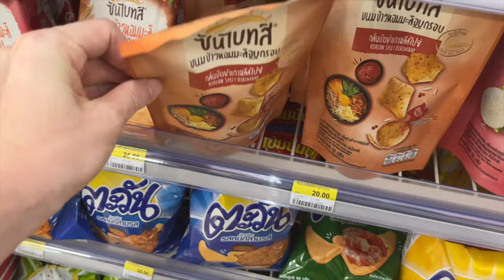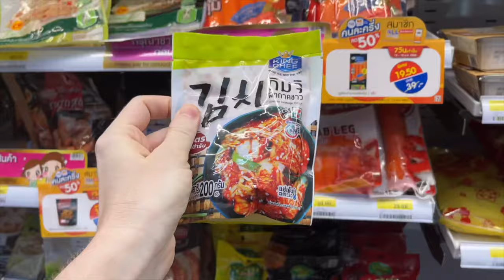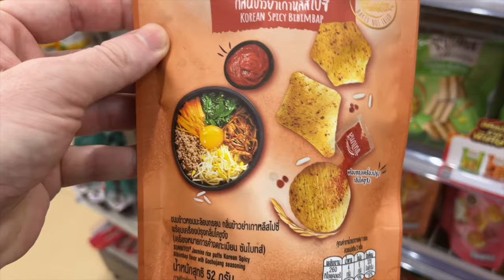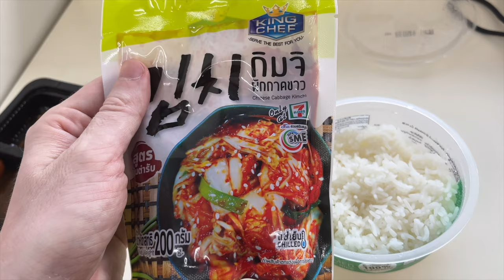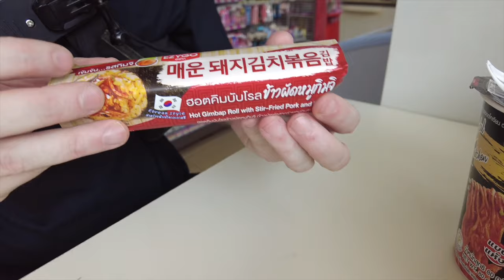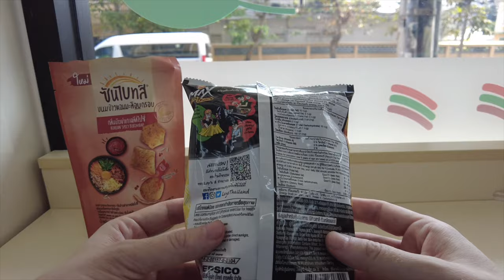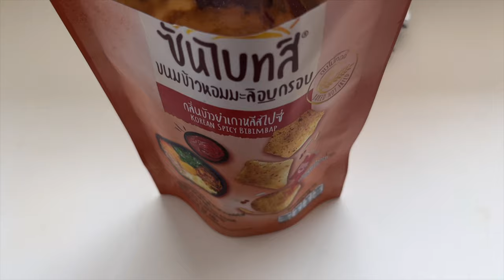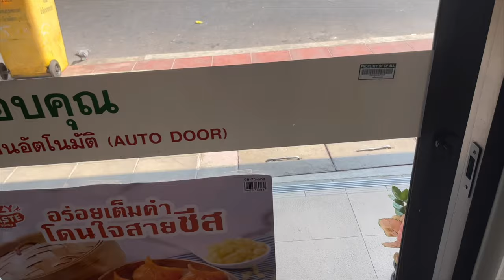8 KOREAN FOOD From 7-ELEVEN Thailand 🇹🇭 x 🇰🇷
Spend an hour with me in a 7-11 in Bangkok hunting for interesting Korean food 👋🏻